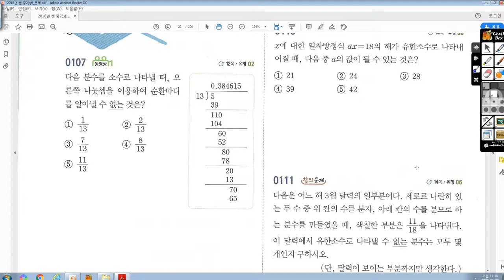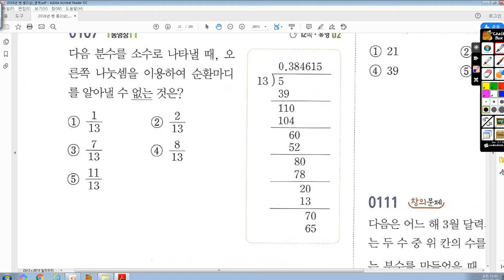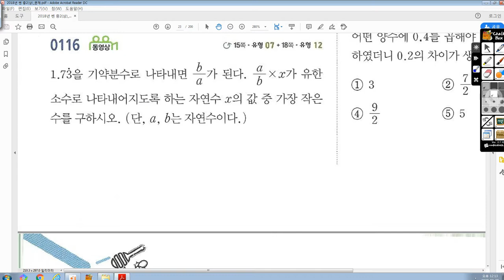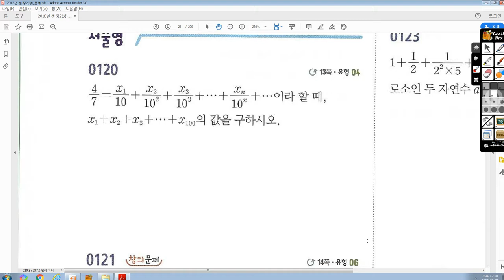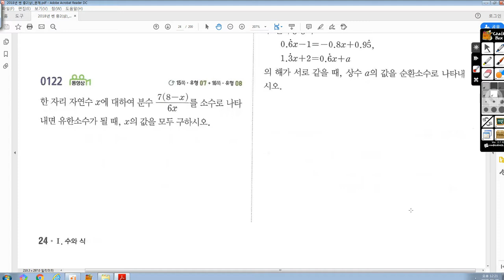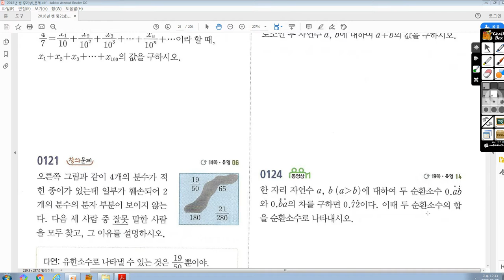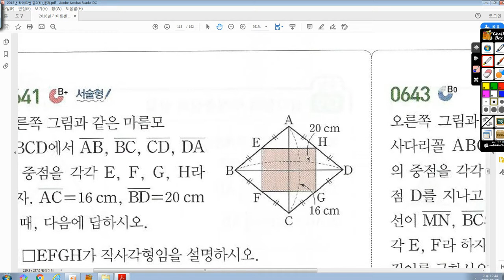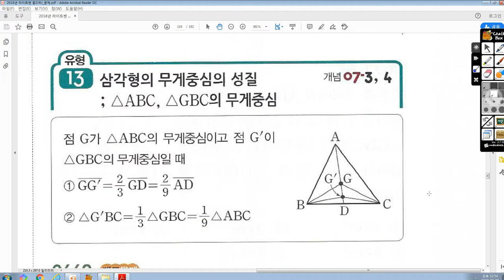3월28일(토) 중2Y 수업-헌규 보충용